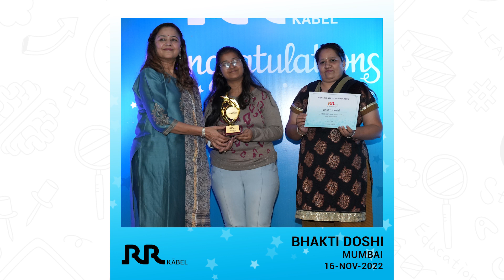Kabel Star Bhakti Doshi – Mumbai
Congratulations to our Kabel Stars from Mumbai! Hear them speak about the Kabel star scholarship and their bond with RR Kabel.